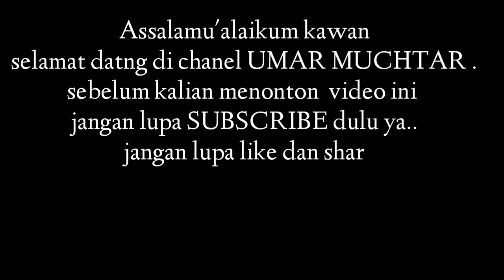Miniatur pickup l300 || UMAR muchtar handmade miniature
Review miniatur pickup l300 skala 1:16
Bahan full pvc
IDR :550 K  belum ongkir